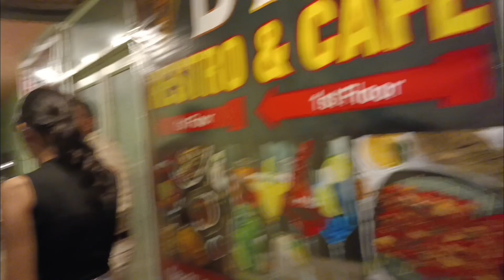ऐसा बर्थडे ऐसा डांस ना कभी देखा होगा ना कभी सुनाहोगा||Ruby vlog#viral